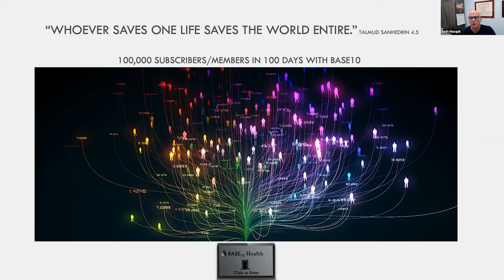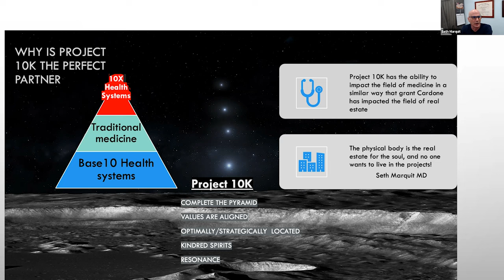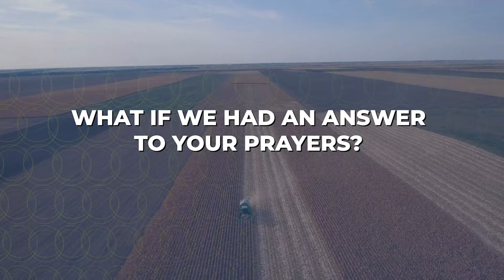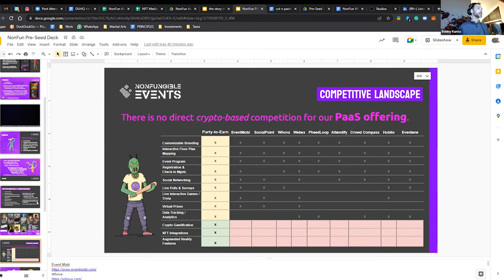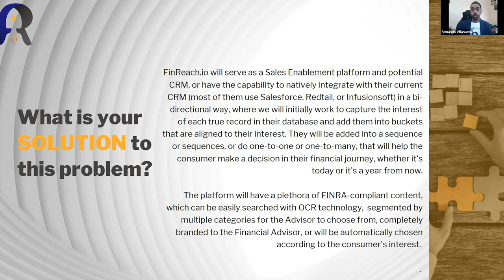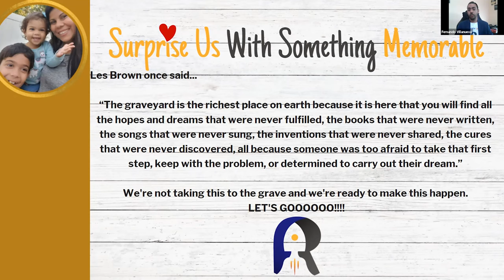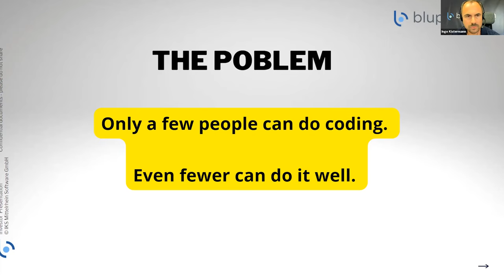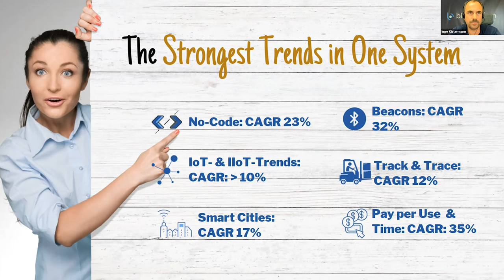Episode #8 | What's On Your Napkin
Are you ready to watch real time innovation? Ideators coming with decks and elevator pitches of their ideas at the ready. Become part of the LIVE audience and have a voice — speak your truth! What do you think about the idea? Should they move forward with due diligence?